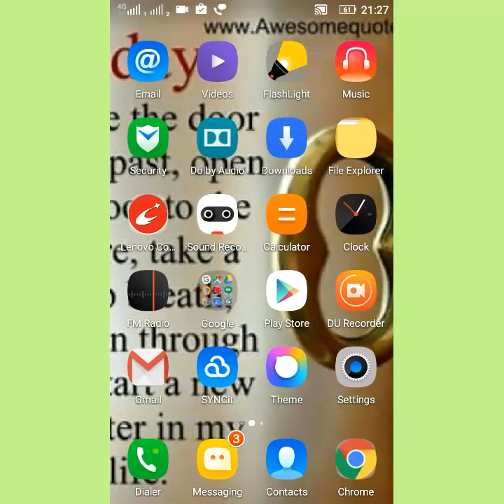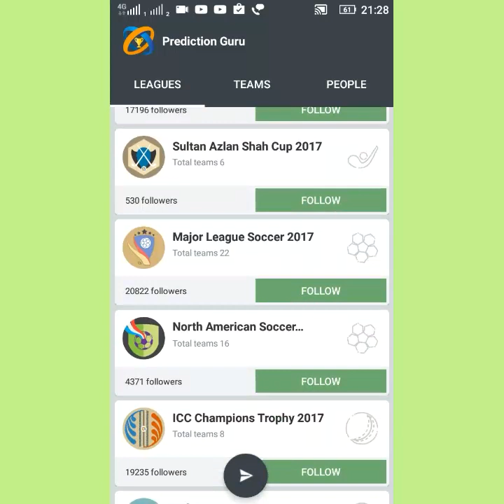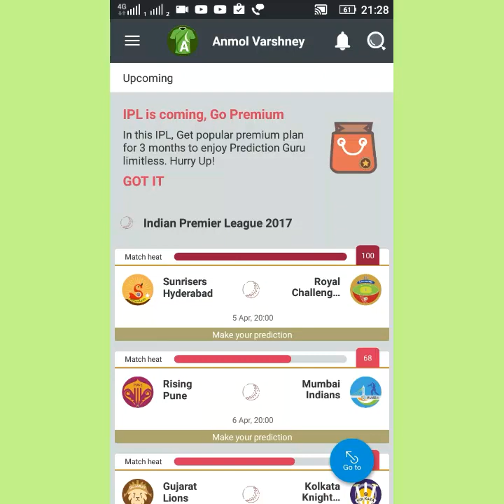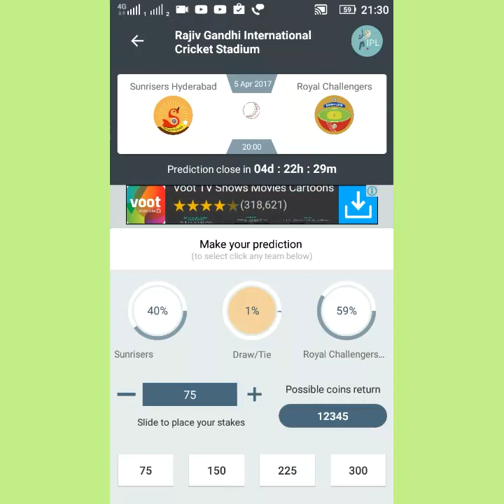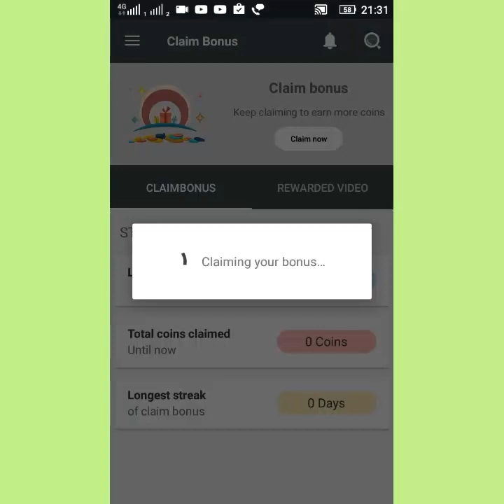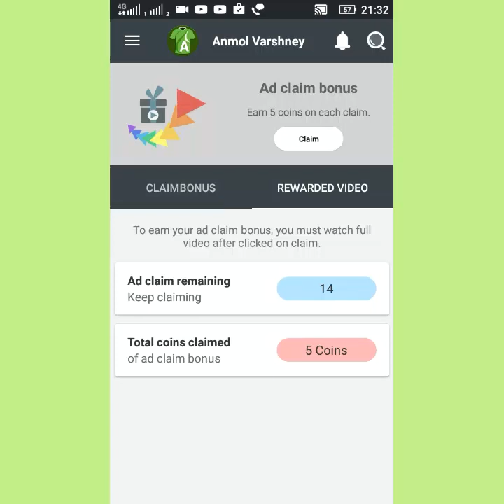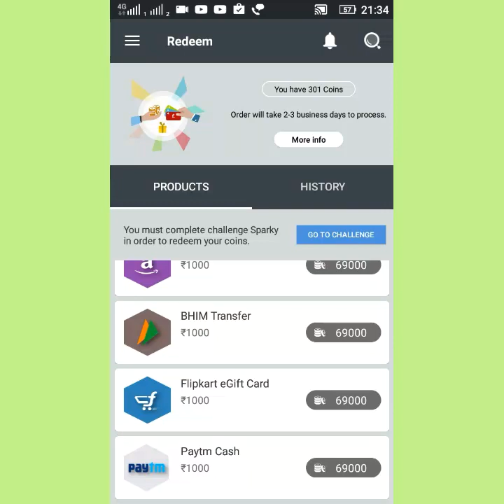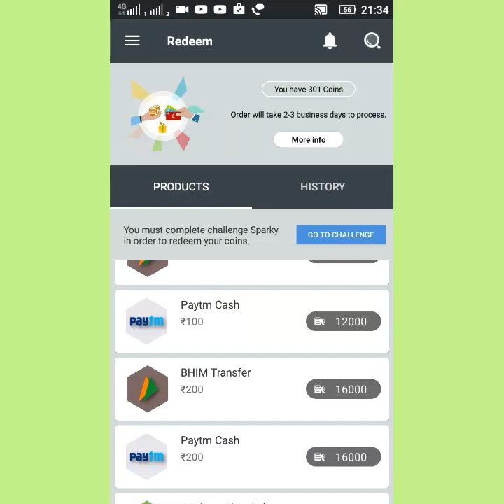EARN MONEY FROM IPL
we r earn money from ipl by betting there is a application which provides money earn from ipl .there are many ways to earn money from this app.in this video im showing you various method of earn money